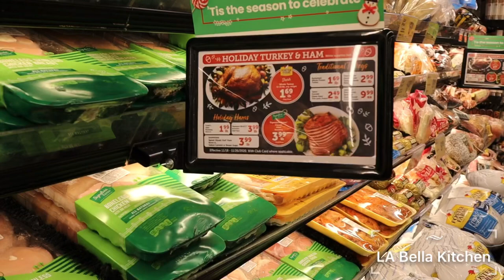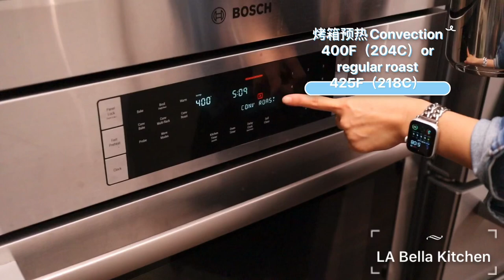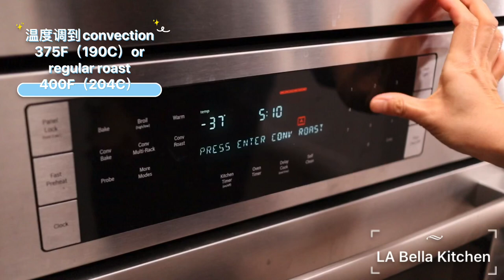【假日季食谱1】Super Juicy Roasted Turkey 多汁不柴的秘诀 English Sub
吃火鸡一定要有仪式感。跟我做高颜值又好吃，不干不柴，入味多汁的烤火鸡
正式开启Holiday Season假日季模式，除了购物，美食是必不可少的

封面角落的烤炉/Breville Air Fry Oven：==》
网状撇渣器/Skimmer： ==》
烤盘/Roaster Pan: ==》

秘制烤火鸡量化食谱
 Turkey around 10LB 火鸡 10磅左右

Brine Solution（盐水）
water 水 3L 升
kosher salt 盐 9 tbsb （150克）
Brown Sugar 红糖 15 tbsp （150克）
Black Pepper 黑胡椒 15克
Vodaka 高度白酒 6tbsp （90毫升）

Brine Solution Ratio（盐水比例）
1升水： 3tbsp/50克盐：5tbsp/50克红糖：黑胡椒 5克：高度白酒2tbsp/30毫升
1Liter water：3tbsp/50G kosher salt：5tbsp/50G Brown Sugar：Black pepper 5G：Vodaka 2tbsp/30ml

Butter Mix（混合黄油）
Butter 1cup 黄油 1杯
Olive Oil 1tbsp 橄榄油 1大勺
2 Lemon + 1 orange zest 两个柠檬 1个橙子皮碎
Rosemery chopped 1tbsp 迷迭香碎 1大勺
Black pepper crushed 1tsp 黑胡椒碎 1小勺
Garlic Crushed 5 cloves 大蒜5瓣

Vegetables for Stuffing and underneath of Turkey 填充和垫底蔬果
4 carrots   四根胡萝卜
4 stalks celery  四根西芹杆
1 apple 一个苹果
1.5 whole Onion  一个半洋葱
2 heads of Garlic 两头蒜
1 acorn squash 一个acorn 南瓜
6 oz bacon 6盎司培根